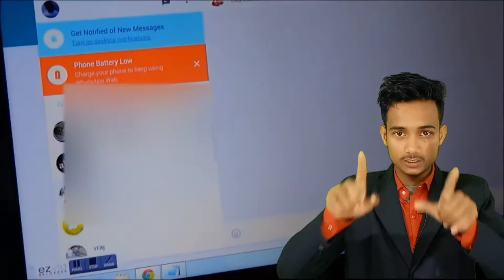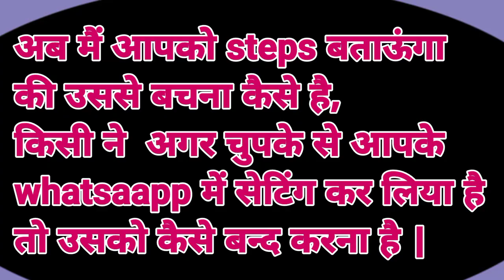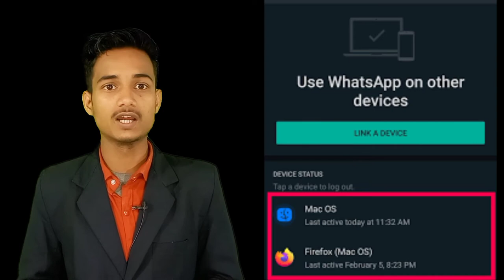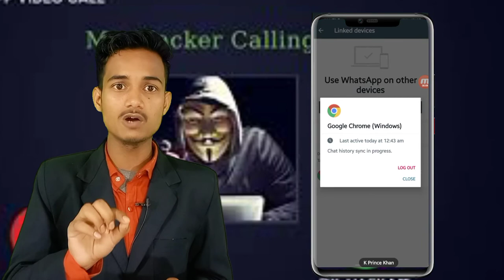Whatsapp कैसे हैक होता है ? । हैक होने से कैसे बचाते हैं । Protect your Whatsapp from Being Hacked !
● My WhatsApp official Number  ( Only Message ) :- 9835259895

* How to Hack WhatsApp By Using Whazzak
* Kisi Ka Bhi WhatsApp Hack Kaise Kare
* Hack Anyone WhatsApp Just In 2 min
* WhatsApp Kaise Hack Karte Hai
* Number se WhatsApp Kaise Hack Kare
* WhatsApp Hacking
* Hacked WhatsApp
1- किसी का भी Whatapp Account हैक करे
2- गर्लफ्रेंड किस्से बात करती हे whatapp पर केसे जाने
3- Whatapp हैक केसे करे बिना मोबाइल लिए
4- Whatapp hack बिना मोबाइल टच किये 1000%
5- किसी का भी whatapp हैक करके अपने मोबाइल में केसे चलाये
6- अपने मोबाइल पर किसी और के Whatapp मेसेज केसे पढ़े
7- whatapp हैक होने पर क्या करे
8- whatapp हैक करने का सबसे आसान तरीका
9- whatapp हैक करने का नया तरीका 2018 ट्रिक
10- किसी का भी whatapp हैक केसे करे बिना मोबाइल लिये

1-  Kisi ia bhi WhatsApp hack kare bina Mobile liye
2- kisi ka bhi WhatsApp hack kese kare bina Mobile ke tauch kiye
3- Bina mobile liye Kisi ka bhi WhatsApp Hack kare 100 Guarranty ke sath
4- WhatsApp hack kese hota he and Whatapp hack hone se kese bachaye
5- WhatsApp Hack without Mobile Tauch Only 1 Minutes
6- WhatsApp hack ho jane par kya kare
7- Girlfriend Kisse baat karti he WhatsApp par kese pata kare bina uske mobile ke haath lagaye
8- Girlfriend Ya Boyfriend kisse baat karta he kese pata kare
9- Girlfriend ka WhatsApp kese hack kare bina Mobile liye
10- Doosre Ka WhatsApp apne phone me kese chalaye
In this video I will talk about How to H@ck WhatsApp Account In Just 2 Minutes 2021, Is it possible in reality to hack any WhatsApp account in just 2minutes or all the methods on the internet are fake. I will explain in detail that how the internet is full of this useless and fake video in which they are showing you to hack anyone WhatsApp account in just 2 3 or 5 minutes. There is no such working method for this. For further details watch this video till the end.

All Content provided By This channel is means only for Education purpose. All Content is Legall.
 Dosto agar apko koi bhi problem aaye to aap hame Comments me Jaroor bataye me apki help karunga, May i help you anywhere anythere,
Thankyou...